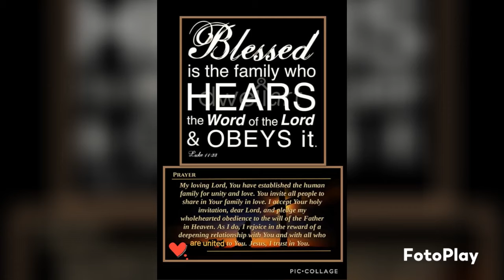Part 1#Playing time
siblings  bonding